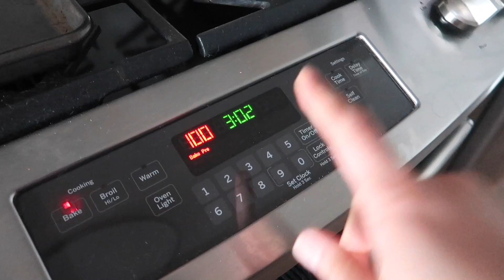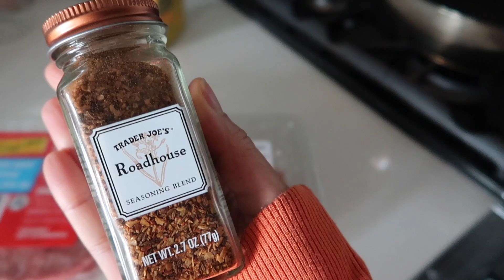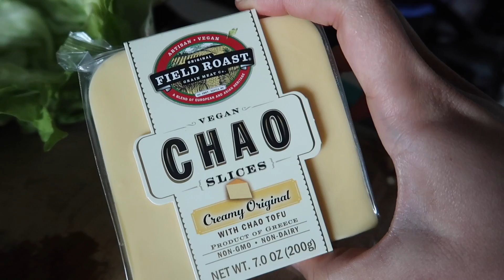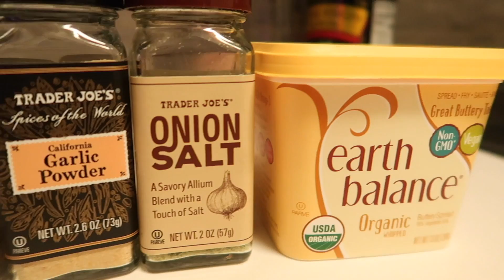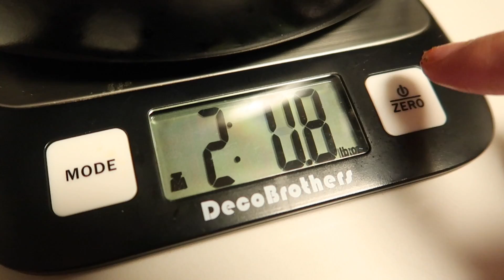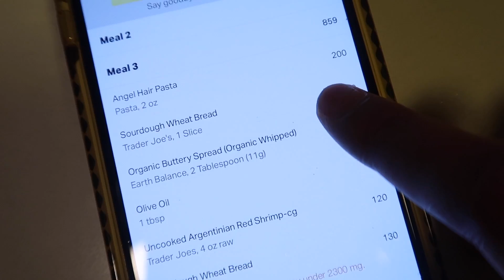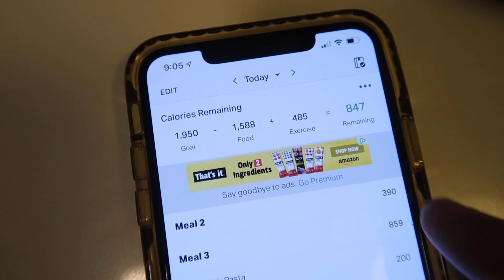what i eat in a day | dairy free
Hey dolls! Today I have a full day of eating that's DAIRY FREE!!

Green Smoothie Recipe
1 Scoop Teami Green Superfood Powder
Ice
Almond Milk
1 Banana
Blend

🎥 Camera: G7x
🍔Postmate: W7UG
🚙 Uber:  “UberDollWhip”